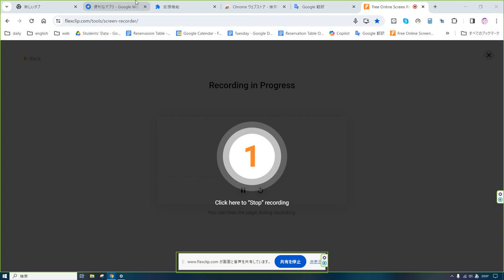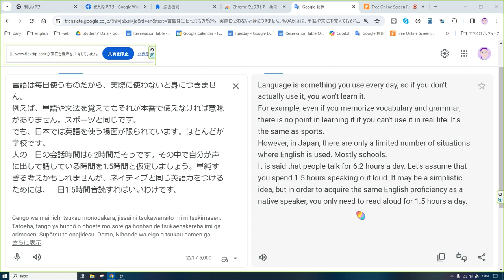えいご おんどく 98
言語は毎日使うものだから、実際に使わないと身につきません。
例えば、単語や文法を覚えてもそれが本番で使えなければ意味がありません。スポーツと同じです。
でも、日本では英語を使う場面が限られています。ほとんどが学校です。
人の一日の会話時間は6.2時間だそうです。その中で自分が声に出して話している時間を1.5時間と仮定しましょう。単純すぎる考えかもしれませんが、ネイティブと同じ英語力をつけるためには、一日1.5時間音読すればいいわけです。

Language is something you use every day, so if you don't actually use it, you won't learn it.
For example, even if you memorize vocabulary and grammar, there is no point in learning it if you can't use it in real life. It's the same as sports.
However, in Japan, there are only a limited number of situations where English is used. Mostly schools.
It is said that people talk for 6.2 hours a day. Let's assume that you spend 1.5 hours speaking out loud. It may be a simplistic idea, but in order to acquire the same English proficiency as a native speaker, you only need to read aloud for 1.5 hours a day.